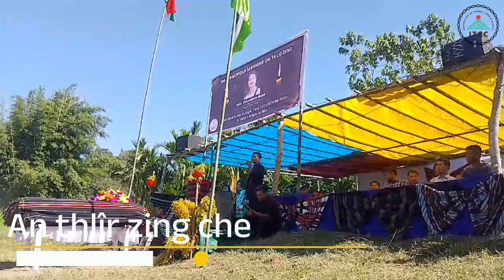Hmar Martyr Pi Zosangkim Hmar Vuina program